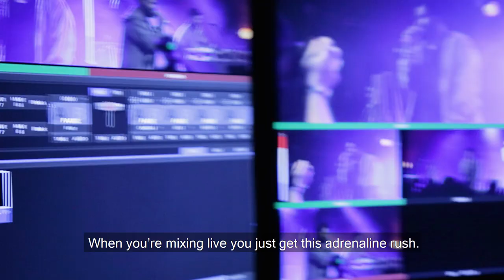Make videos and kick start your career in television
Ever considered a career in live television or film production?

The Bloomberg Broadcast Intensive Programme is Roundhouse’s training programme for 18-25 year-olds. Build skills in live streaming, film directing and learn how to use professional camera equipment and post production software.

This opportunity is made possible thanks to the support of Bloomberg Philanthropies.